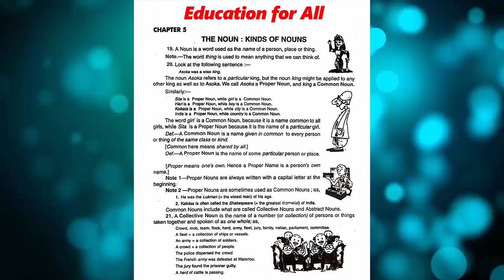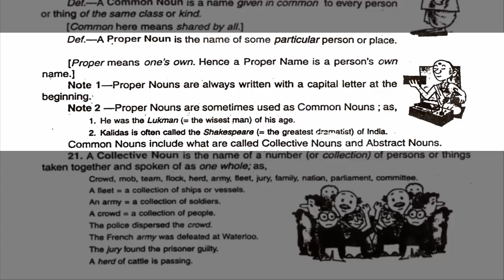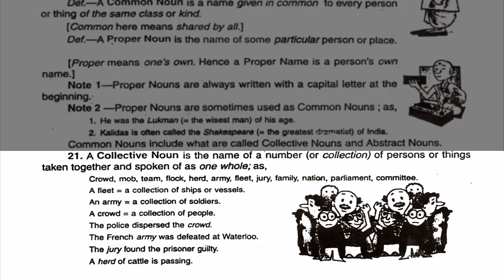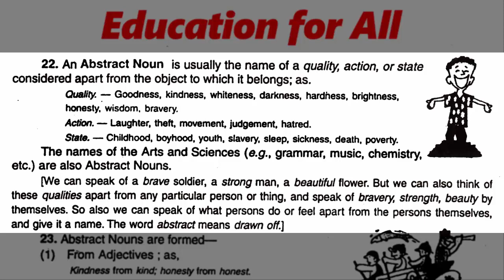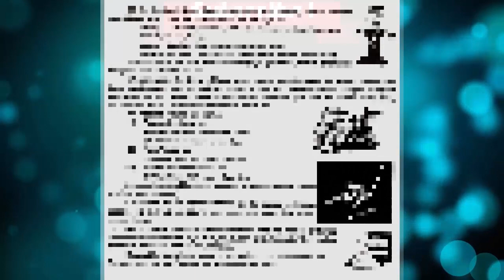✔️ Chapter-5 | ✔️ The Noun : Kinds of Nouns | ✔️ English Grammar Complete Course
Here is the tutorial about : ✔️ Chapter:5 | ✔️ The Noun Kinds of Nouns | ✔️ English Grammar Complete Course

📹 Video Link :

Please note that- this video is in English language which is primary language of USA, UK, CANADA, AUSTRALIA.

📕 Speaking English with Confidence !

How can you build your confidence?

Stop worrying about making mistakes: We all make mistakes. Your message is most important. If the other person understands you, it’s not important how many mistakes you make.
Practicing and improving your English skills at USA Learns will give you the courage and confidence you need when you are speaking English to other people.

To speak confidently you need knowledge of vocabulary, sentence structure, pronunciation, and finally listening comprehension to understand the other person so you can reply. At this Channel, you will be practicing all of this in our activities while you are practicing speaking English.